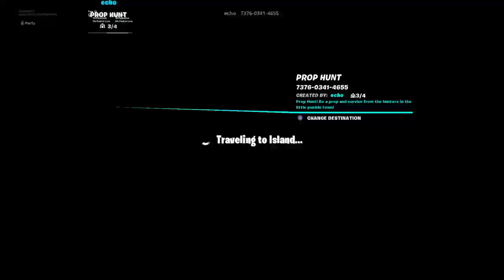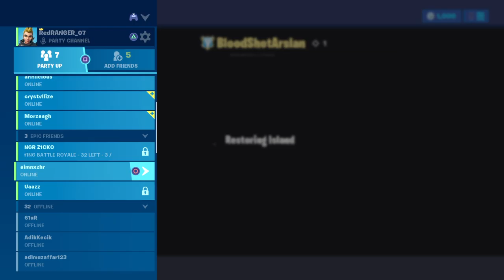Kek Lapis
I post random things on this channel.